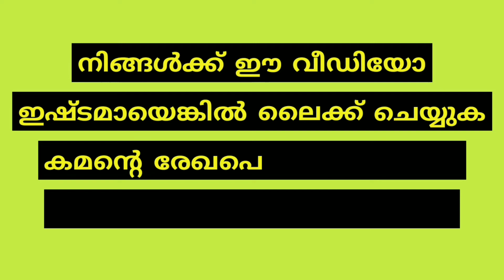Gold rate to day in kerala 07,02,2021#ഇന്നത്തെ സ്വർണ്ണ വില കേരളത്തിൽ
Gold rate to day in kerala